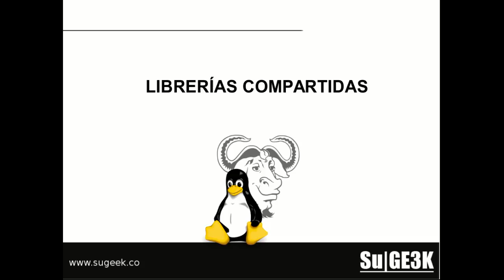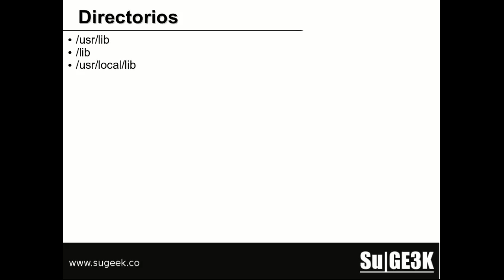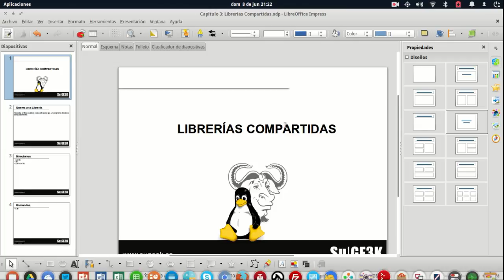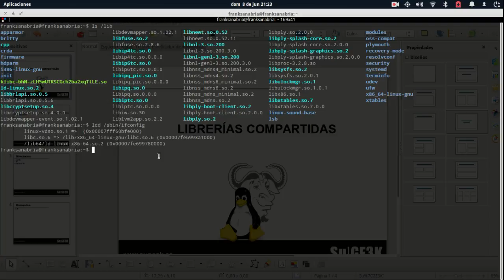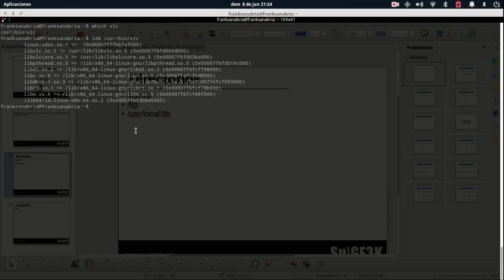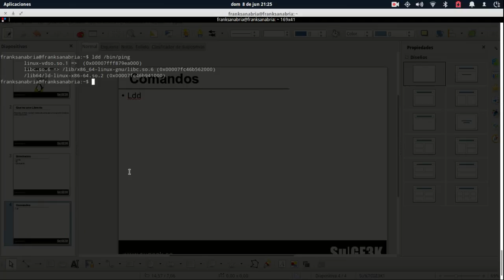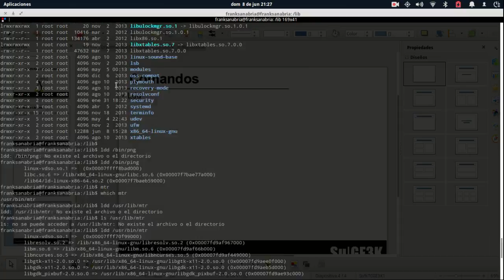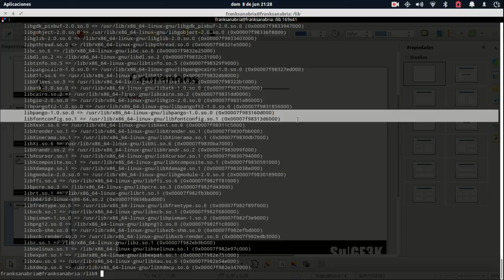Curso Medio GNU/Linux Capitulo 3: Librerias Compartidas